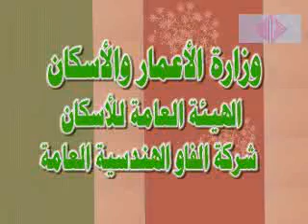المجمع السكني في حي الجهاد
Housing Complex in Jihad District